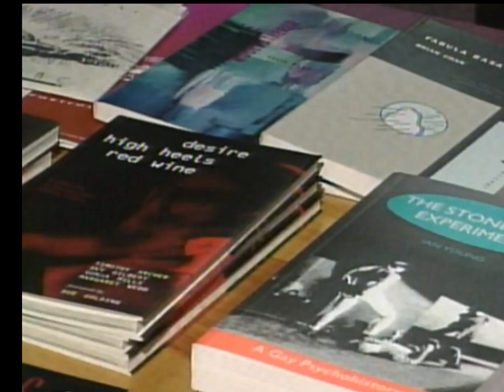Small Press Book Fair 1995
A visit to the 2nd annual Ottawa Small Press Book Fair in September 1995

Narration: Corinne Baumgarten
Producer, Editor: David Scrimshaw
Camera: David Taylor

Interviews:
John Barton
Chris Edwards
Roberta Huebner
rob mclennan
Lorraine Montgomery
Theresa Morrow